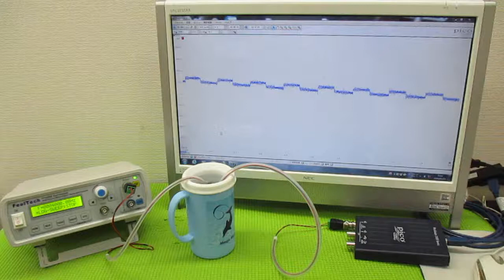メガヘルツの超音波発振制御プローブを利用した実験動画